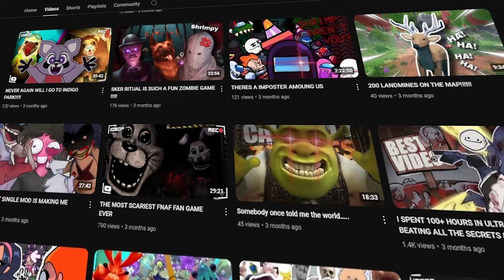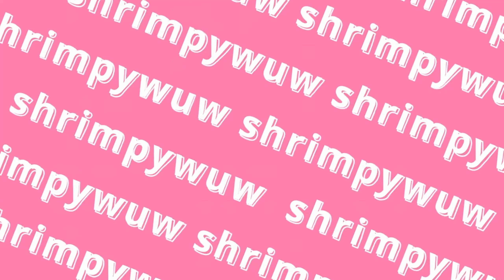THIS HORROR GAME IS TERRIBLE TO PLAY WITH FRIENDS!?!?!?!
WELCOME TO PAINCORE WE HAD A BLAST PLAYING THIS SO I HOPE YOU GUYS ENJOY AND THANK YOU FOR GETTTING ONE OF THE 10K VIEW ON A VIDEO THANK YOU GUYS SO MUCH
➤ MUSIC IN VIDEO
Friends in the video
TRVEOR
BOSS